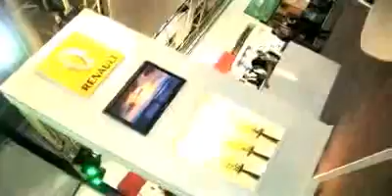Renault Racers @ Autoshow Caracas 2008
Sandero + Koleos